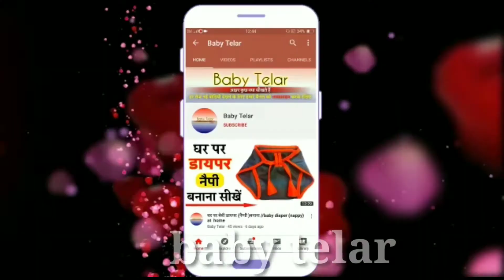घर पर बनाए डिजाइनर टॉप गर्ल्स के लिये,latest top desing cutting and stitching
नमस्कार दोस्तों

घर पर बनाए डिज़ाइनर टॉप गर्ल्स के लिये लेटेस्ट टॉप desing and cutting stitching

यहाँ सिलाई से जुड़ी सारी जानकारी मिलेगी आप को